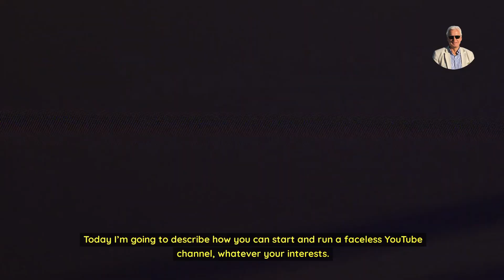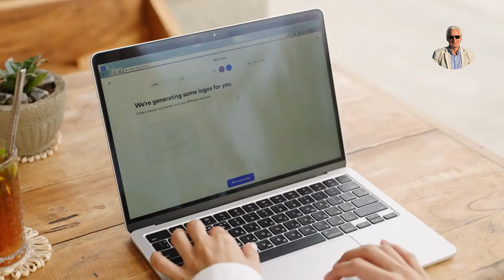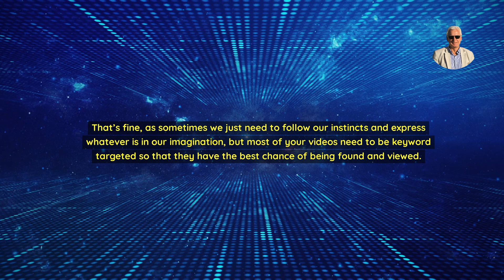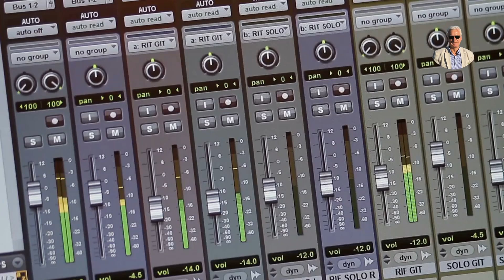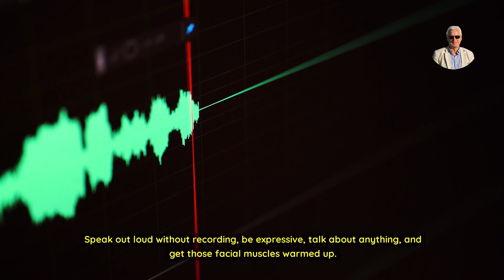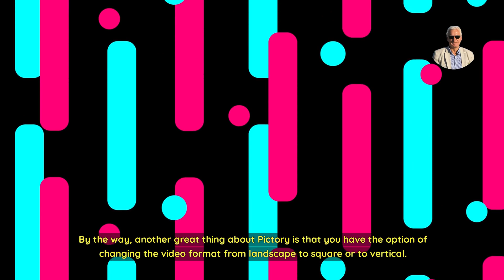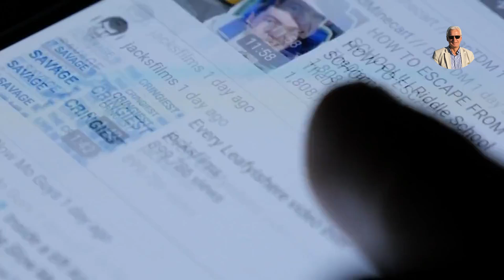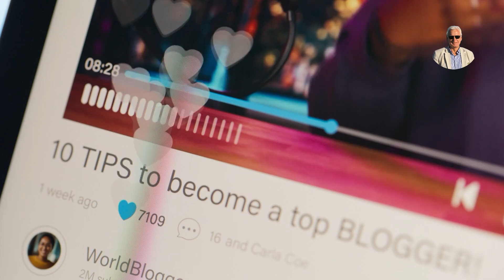How To Start A Faceless YouTube Channel Step By Step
*You can use TubeBuddy or VidIQ.  You don’t need both but it’s nice to have both if you can afford it.

CHATGPT PROMPT FOR VIDEO SCRIPTS

You're an expert YouTube script writer.

Write a script in the first person for my YouTube channel [PUT YOUR CHANNEL NAME HERE].

The script should be about [ENTER THE SUBJECT HERE]

***ADJUST THE TONE TO SUIT YOUR AUDIENCE***
Use a helpful and conversational tone that adults of all ages can relate to. Use a mix of professionalism and approachability.

Add a strong hook in the opening lines of the script.

Be helpful and informative, like a guide or mentor.

In this video I describe how I create my videos in under an hour using a set of tools that makes the process quick and efficient.  Try it for yourself and start uploading videos each week to your channel.

00:00 Introduction
01:54 Decide on a subject for the video
03:07 Write the script for the video
04:08 Record the video narration
06:28 Create the video using Pictory
07:59 Upload the video and optimise it

✅ Amazon shop USA
✅ Amazon shop UK

Statements regarding potential earnings or income are merely estimations of what you might be able to earn and should not be taken as guarantees. Your actual results are contingent on various factors, including your level of effort, expertise, and other variables. Like any business endeavor, there is an inherent risk involved. You are responsible for conducting your own comprehensive research and due diligence.